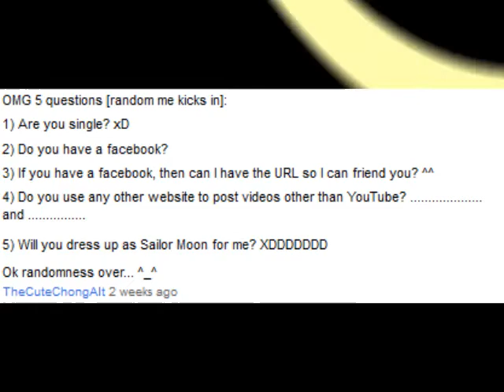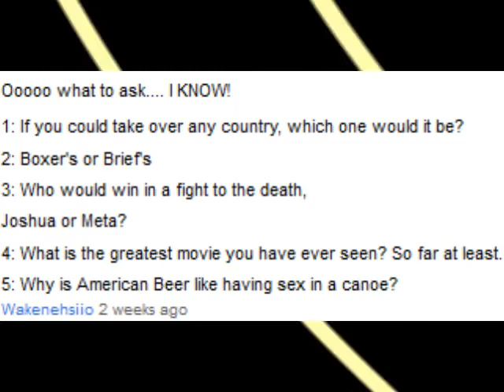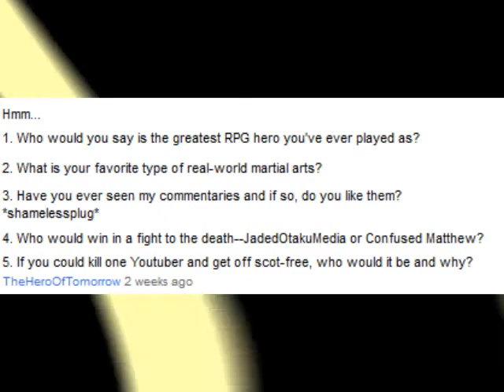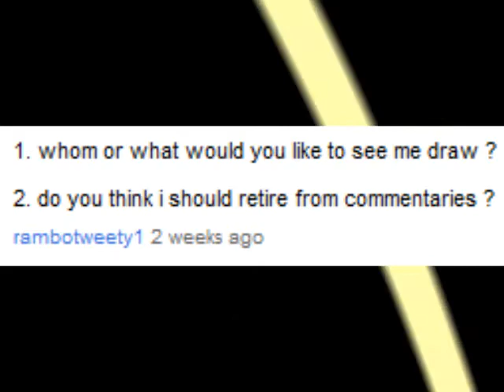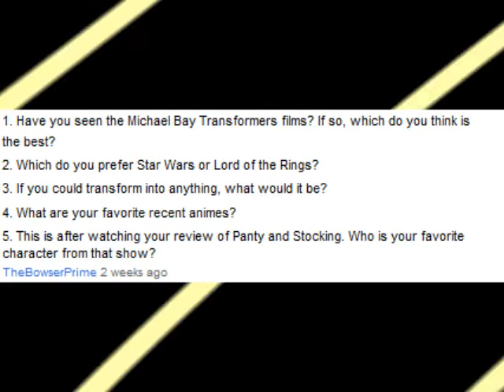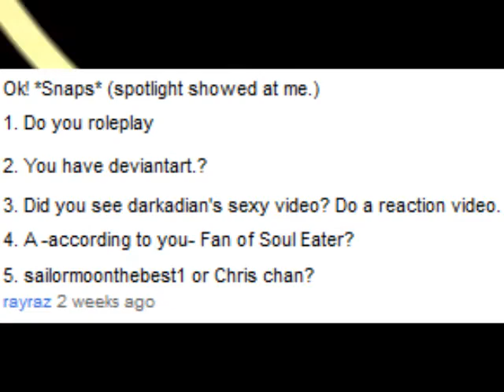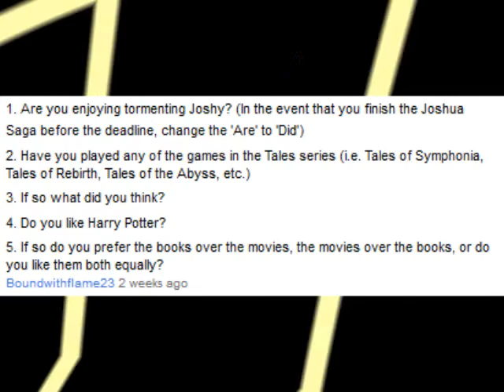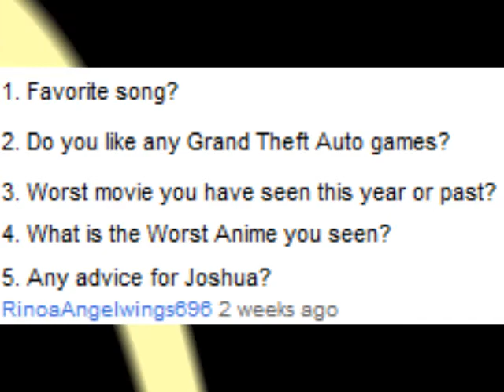Professor Q&A Part 3/5